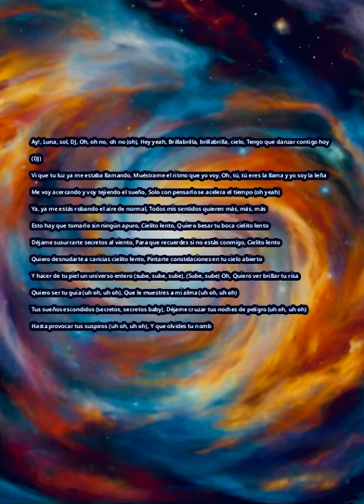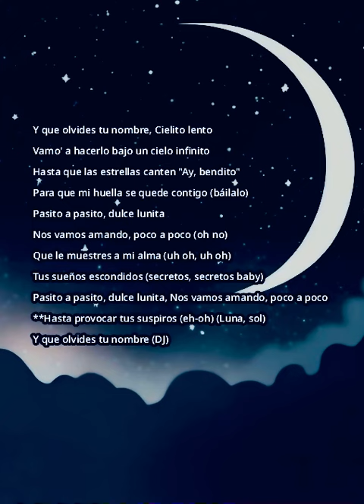Cielito Lento Pacito Pacito By Maya Sol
Ay!
Luna, sol, DJ
Oh, oh no, oh no (oh)
Hey yeah
Brillabrilla, brillabrilla, cielo
Tengo que danzar contigo hoy (DJ)
Vi que tu luz ya me estaba llamando
Muéstrame el ritmo que yo voy
Oh, tú, tú eres la llama y yo soy la leña
Me voy acercando y voy tejiendo el sueño
Solo con pensarlo se acelera el tiempo (oh yeah)
Ya, ya me estás robando el aire de normal
Todos mis sentidos quieren más, más, más
Esto hay que tomarlo sin ningún apuro
Cielito lento
Quiero besar tu boca cielito lento
Déjame susurrarte secretos al viento
Para que recuerdes si no estás conmigo
Cielito lento
Quiero desnudarte a caricias cielito lento
Pintarte constelaciones en tu cielo abierto
Y hacer de tu piel un universo entero (sube, sube, sube)
Quiero ver brillar tu risa
Quiero ser tu guía (uh oh, uh oh)
Que le muestres a mi alma (uh oh, uh oh)
Tus sueños escondidos (secretos, secretos baby)
Déjame cruzar tus noches de peligro (uh oh, uh oh)
Hasta provocar tus suspiros (uh oh, uh oh)
Y que olvides tu nomb

Y que olvides tu nombre
Cielito lento
Vamo' a hacerlo bajo un cielo infinito
Hasta que las estrellas canten "Ay, bendito"
Para que mi huella se quede contigo (báilalo)
Pasito a pasito, dulce lunita
Nos vamos amando, poco a poco (oh no)
Nos vamos amando, poco a poco
**Hasta provocar tus suspiros (eh-oh) (Luna, sol)
Y que olvides tu nombre (DJ)